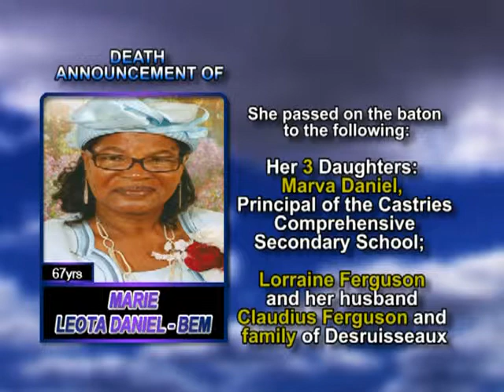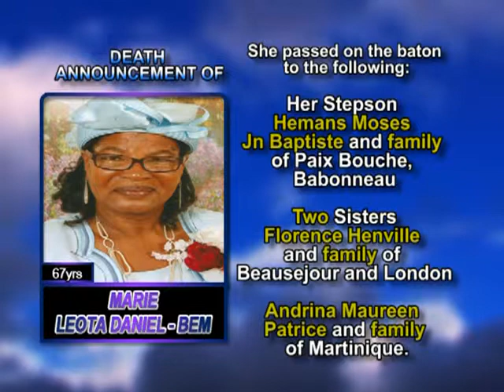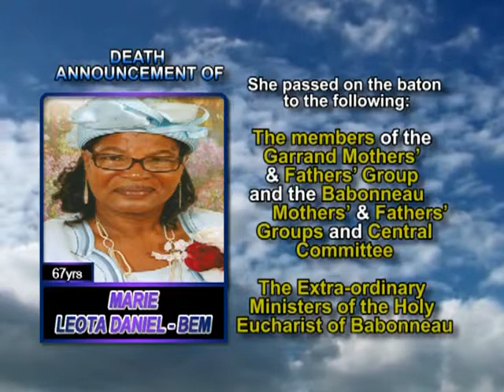Marie Leota Daniel BEM long 2